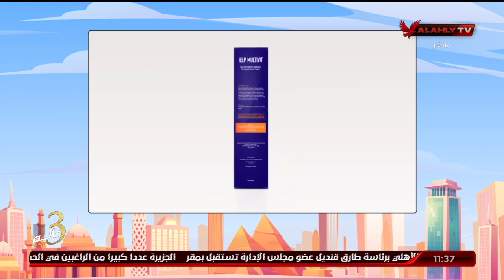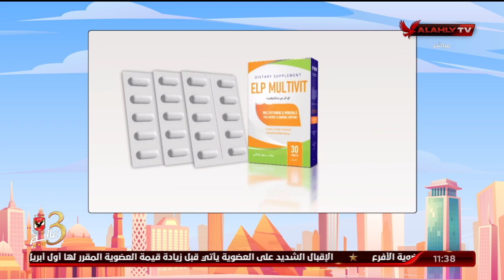د. دينا أبو السعود تكشف عن نقص الفيتامينات التي تسبب نزيف اللثة أثناء غسل الأسنان | 10 الصبح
د. دينا أبو السعود تكشف عن نقص الفيتامينات التي تسبب نزيف اللثة أثناء غسل الأسنان | 10 الصبح في الأهلي